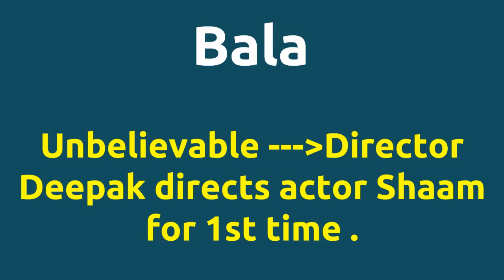Bala |2002 movie |IMDB Rating |Review | Complete report | Story | Cast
Movie Title --- Bala Unbelievable ---Director Deepak directs actor Shaam for 1st time . IMDB Rating -- 3.1 Director Deepak directs actor Shaam for 1st time . Director Deepak and music director Yuvan Shankar Raja joins for 1st time . Cast -- Raghuvaran as Jeyamani Rajan P. Dev as Pasupathi Sabitha Anand Santhoshi as Poornima Below actors passed away -- Nagesh died on 31-JAN-2009 Raghuvaran died on 19-MAR-2008 Rajan P.Dev died on 29-JUL-2009 Thilakan died on 24-SEP-2012 Movie Details -- Directed by - Deepak Music by - Yuvan Shankar Raja Produced by - Rajabalu Produced by - Raju Magalingam Release Date - 13-DEC-02